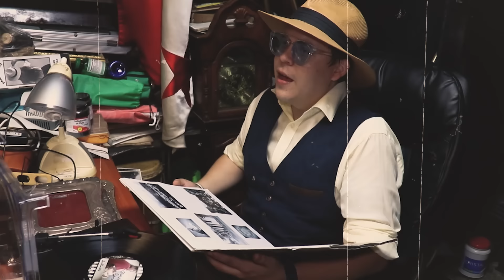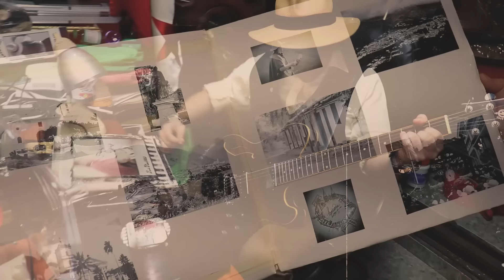LOUIS ROA - FERIA Y FIESTA (VIDEO OFICIAL)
HOMENAJE A LA GRITA EN SUS FESTIVIDADES
MUSICA Y LETRA LOUIS ROA
MUSICOS INVITADOS JOSE CHACIN PIANO Y  BASS, ENMANUEL SALDAÑA TROMPETA, CUERDAS LOUIS ROA
MEZCLA Y MASTER CHEBADOX
IMAGENES DE DRONE GABRIEL ARELLANO DIGITAL DRONE
GUINISTAS Y EDITOR DEL VIDEO HECTOR ACOSTA